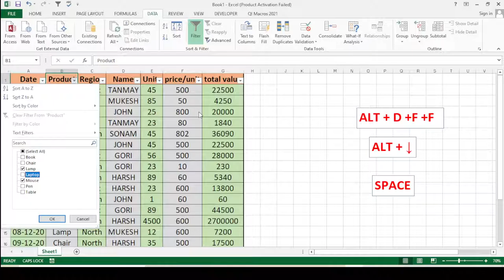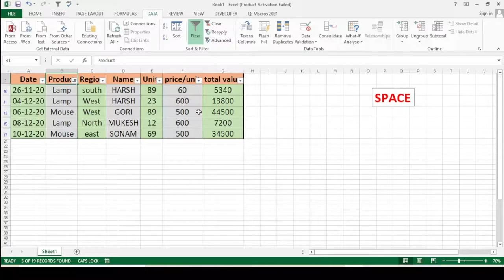filter data keyboard shortcut without mouse | Data filter in excel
filter data  keyboard shortcut without mouse
keyboard shortcuts
keyboard shortcut
excel keyboard shortcuts
filter any data without mouse
excel shortcut keys
excel shortcuts
excel filter shortcut
keyboard shortcuts in excel
how to apply filter in excel shortcut
how to use keyboard without mouse
how to filter by selection with keyboard shortcuts
remove filter with keyboard shortcuts in excel
excel shortcut keys to select without mouse
use filter without mouse in excel
how to use filter without mouse in excel
by@manojkumarexcel
from
bhorha
simri bakhtiyarpur
saharsa
bihar
india.